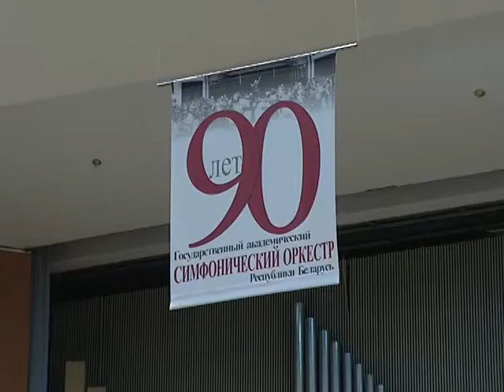90 лет Государственному академическому симфоническому оркестру Республики Беларусь